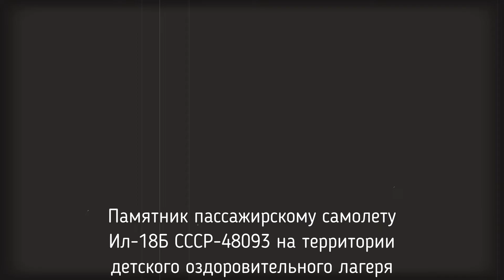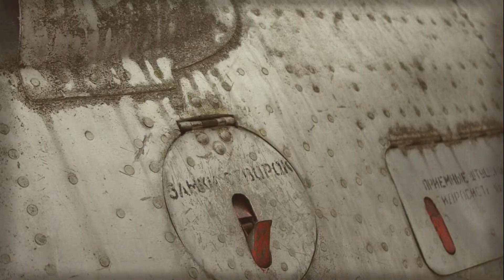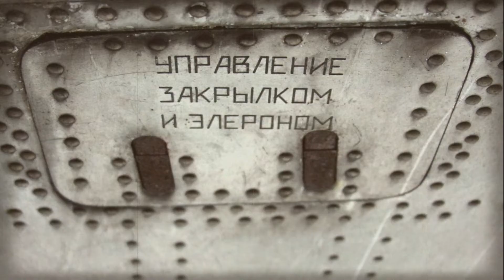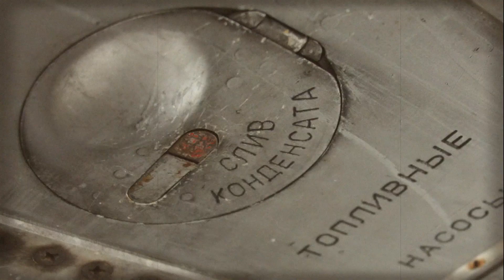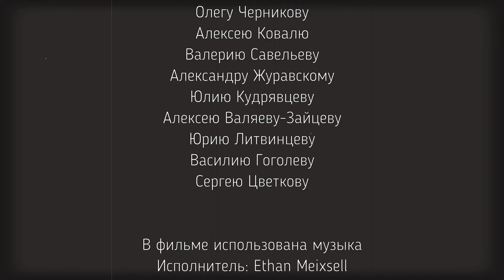Памятник самолету Ил-18Б СССР-48093 в Лосево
Памятник пассажирскому самолету Ил-18Б СССР-48093 на территории детского оздоровительного лагеря вблизи поселка Лосево в Ленинградской области. В августе 2012 года самолет был утилизирован. Фотографии: 5 января 2009 года